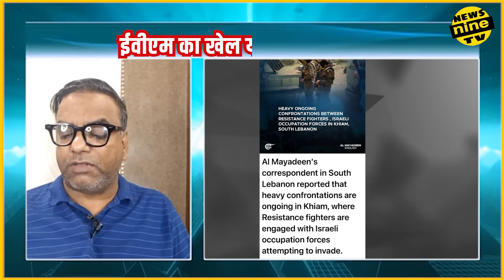महाराष्ट्र चुनाव bjp ने कैसे जीता , IDF Kills Hezbollah Chief Naim Qassem In Deadly Beirut Strike?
IDF Kills Hezbollah Chief Naim Qassem In Deadly Beirut Strike?महाराष्ट्र चुनाव bjp ने कैसे जीता

A powerful Israeli airstrike targeted central Beirut's Basta neighbourhood amid speculations that a top Hezbollah figure was the target that might be the group's chief Naim Qassem. However, the IDF has not yet confirmed the Hezbollah head's elimination. At least four people were killed and 23 wounded in a similar strike. Watch the video for more information.